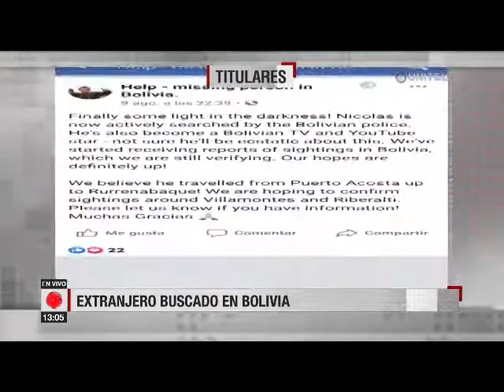Información y noticias que a usted le interesa, titulares en Telepaís La Paz